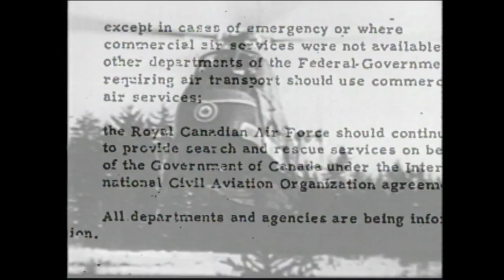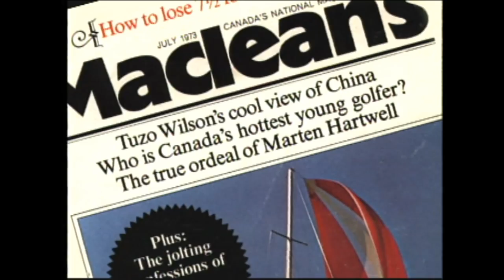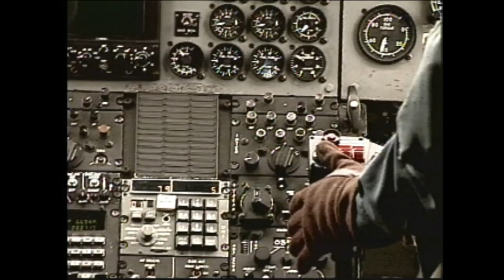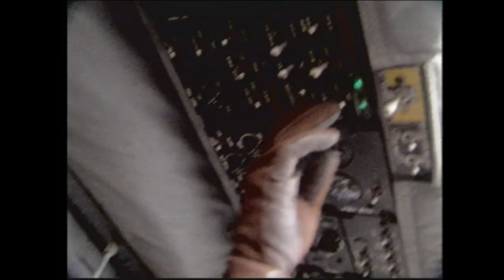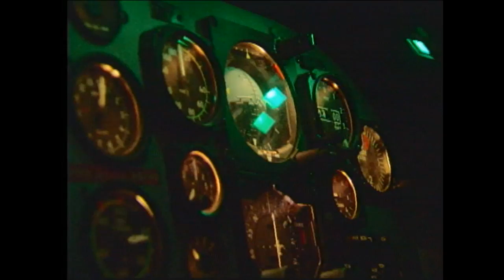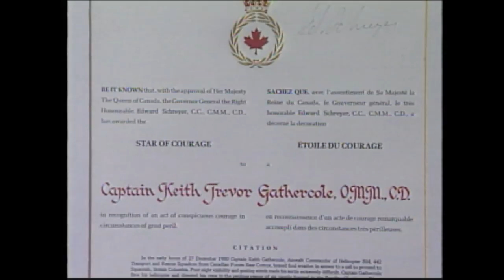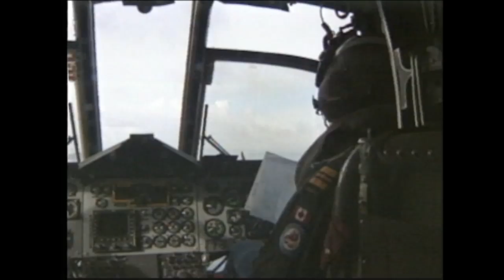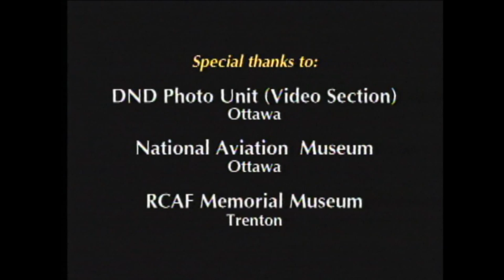SAR Award Keith Gathercole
Keith Gathercole flew over 400 search and rescue missions during his time as a SAR helicopter pilot.  This video  focuses on the events surounding some of these high profile cases and their outcomes.  This biography was prepared for the NSS as part of their SAR Service to Canadians Series.  Keith was presented with the Outstanding SAR Achievment Award in 1997 in honour of his service to SAR in Canada